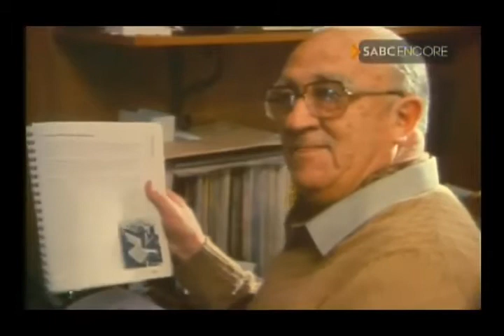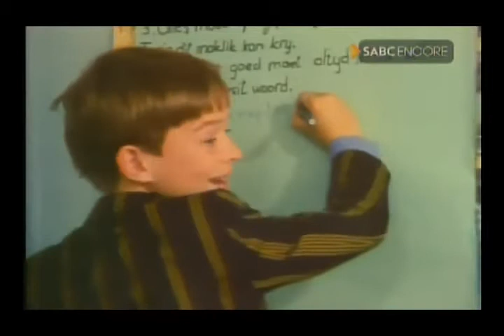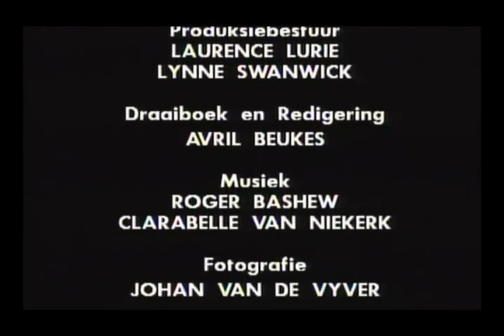Sien Jy Nou! - Episode 06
Reeks Geregisseer Deur:
Tobie Cronje

Reeks-Skryfkrediete:
Avril Beukes

Reeks Rolverdeling:
Dot Feldman - Mirrie
Christo Niehaus - Ferdie Visser
Eric Nobbs - Meneer Visser
Elsabe van der Merwe - Tonia Visser
Hanri van der Merwe - Berna Visser

Reeks Vervaardig Deur:
Katinka Heyns

Reeks Filmredigering Deur:
Avril Beukes - Reeks Klankafdeling
Trevor Pitout - Mixer Weer Opneem

Reeksredaksie:
Ilse Scherz - Assistent-Redakteur